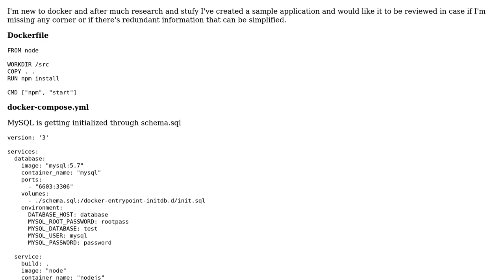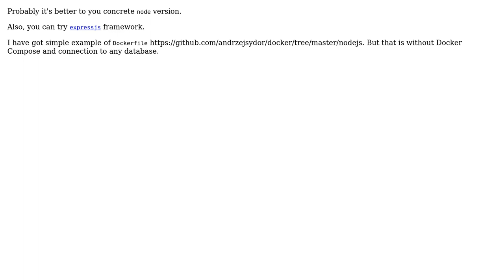Code Review: Reviewing the Dockerfile and docker-compose.yml files for a basic nodejs mysql project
With thanks & praise to God, and with thanks to the many people who have made this project possible! | Content (except music & images) licensed under CC BY-SA | Music | Images & others | With thanks to user SAM OnELA user Developer user Andrzej Sydor and the Stack Exchange Network Trademarks are property of their respective owners. You are responsible for your own actions.